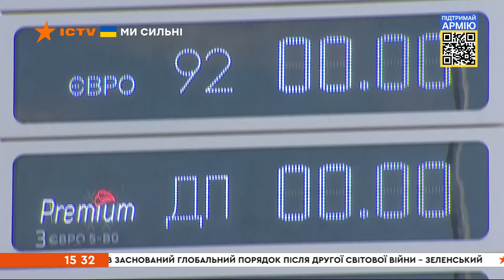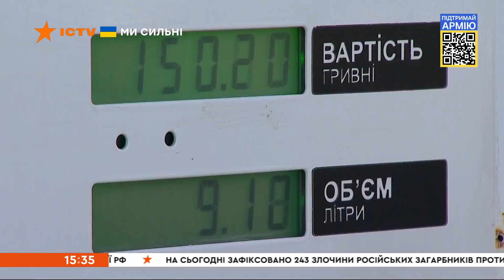⚡️ Оперативний випуск новин за 15:30 (29.04.2022)